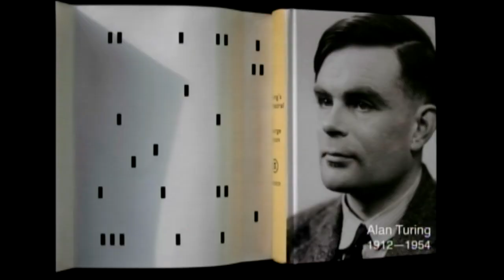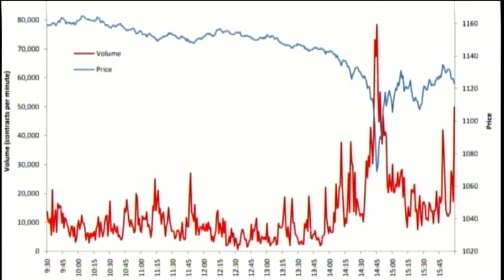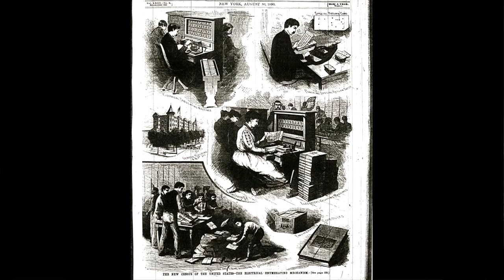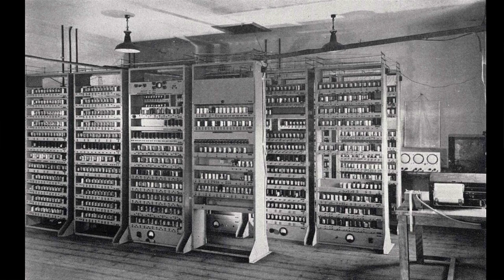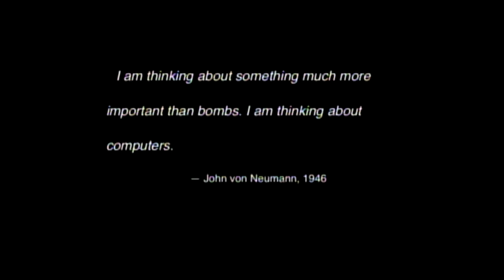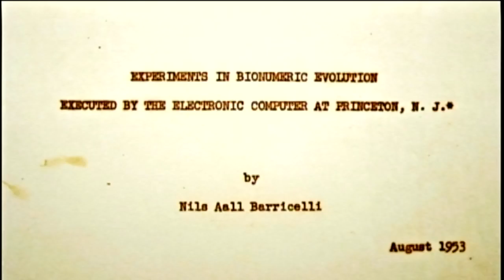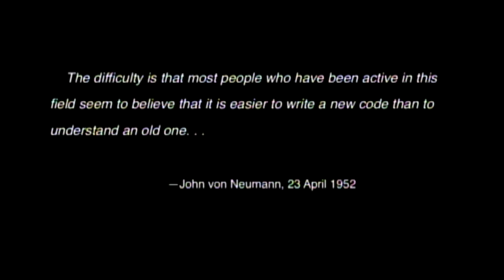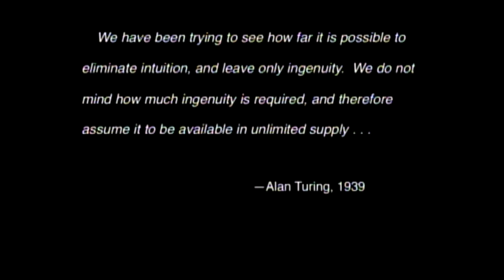George Dyson keynote Strata Conference London 2012 "The First 5 Kilobytes are the Hardest"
Evolution in the digital universe has been driven, since the beginning, partly by improvements in code and partly by improvements in machines. Alan Turing's one-dimensional model of universal computation of 1936 led directly to John von Neumann's 5-kilobyte, two-dimensional implementation of 1946. The resulting address matrix, still in place after sixty years, is how the machines know where to find the code, and how the code knows where to find the machines. Mapping real-world correspondence to data structures populating a storage matrix currently expanding by some 5 trillion bits per second is the challenge that brings us here.

George Dyson

George Dyson is a historian of technology whose interests have included the development (and redevelopment) of the Aleut kayak (Baidarka, 1986), the evolution of digital computing and telecommunications (Darwin Among the Machines, 1997), and a path not taken into space (Project Orion, 2002). His latest book, Turing's Cathedral: The origins of the digital universe, illuminates the transition from numbers that mean things to numbers that do things in the aftermath of World War II.